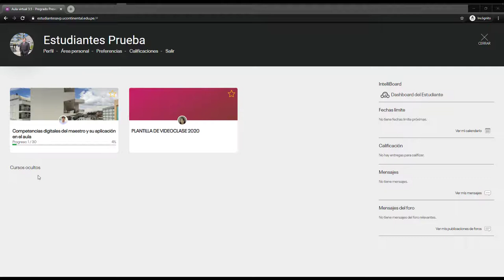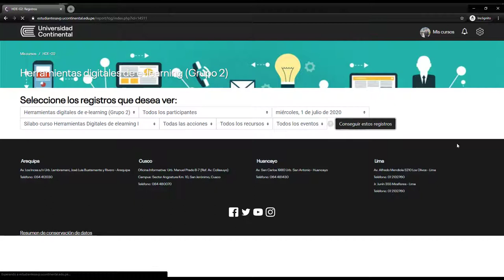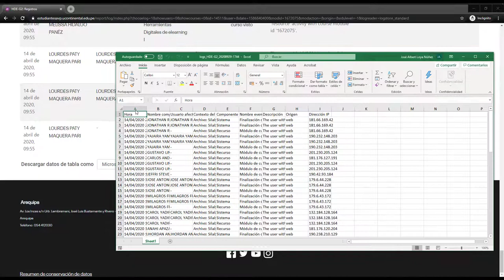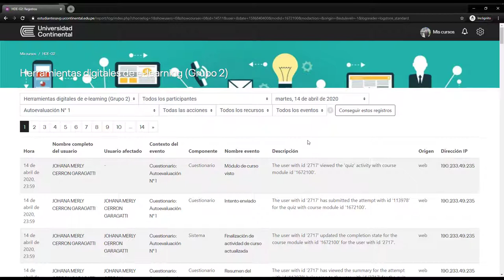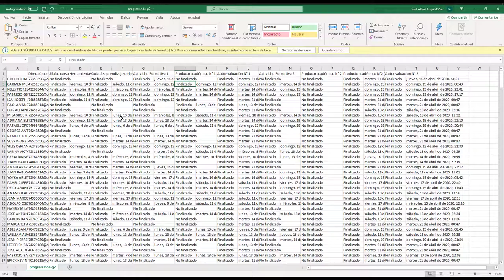Informes del Aula Virtual en Moodle